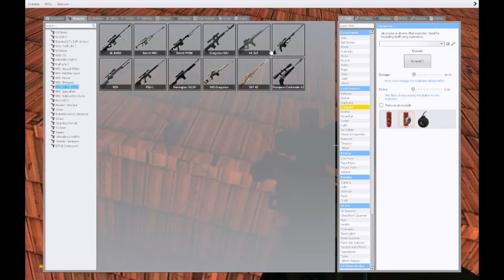(: !!!GMOD SCP NUKE MANIA!!! :)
idk what is going on here its crazy so yea enjoy